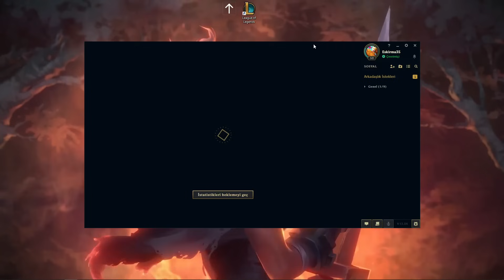700 AP TANK SİNGED!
Selamlar dostlar,

Bu bölümde daha önce sözünü verdiğim Çelikyürek'li Singed yaptım. Aşırı OP bir şey oldu. Tek sorun yakıncı charlara karşı tercih edilmeli ki stack kasabilelim. Umarım öğretici olmuştur, keyifli seyirler dilerim. :)

Ekipman: Ana Kart Asus Prime B660M-A İşlemci İntel i5 12. Nesil 12400 M2 SSD Samsung Cvoplus970 1T RAM 2x8 Corsair Vengeance 3600mhz CL16 Ekran Kartı Gigabyte RTX3060 Eagle 12gb 192bit